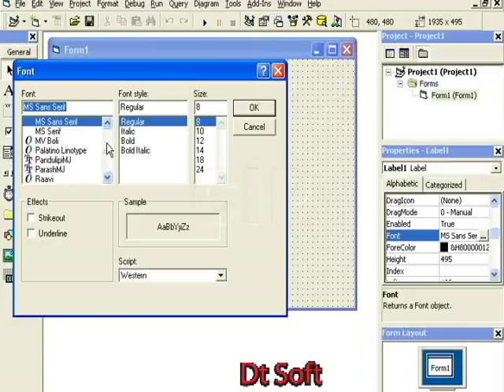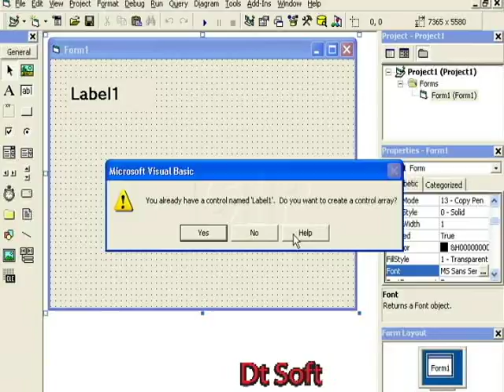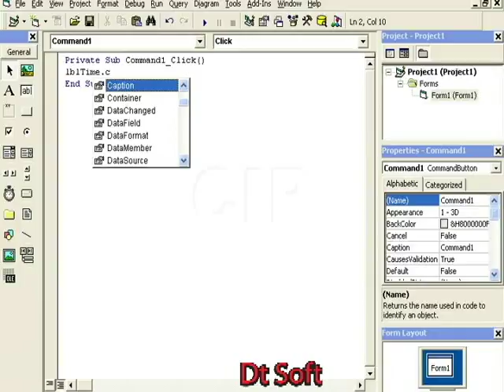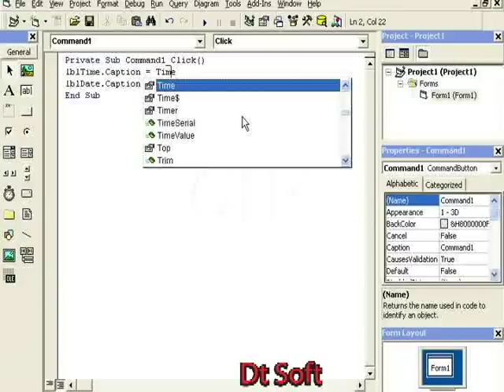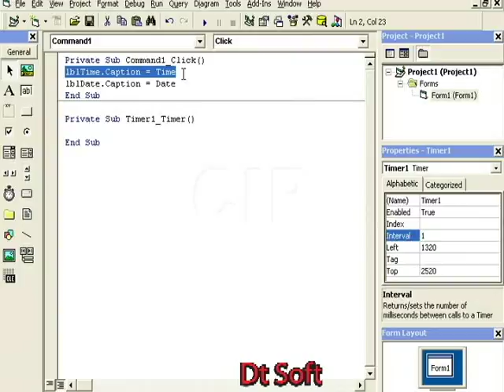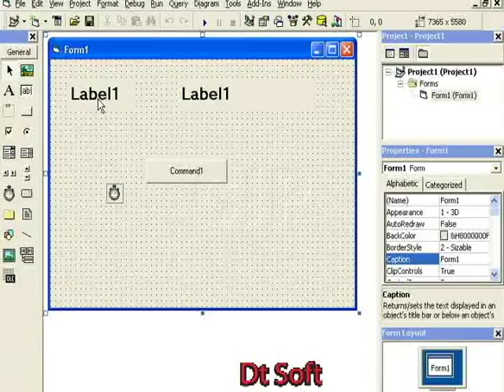Visual Basic date & time tutorial